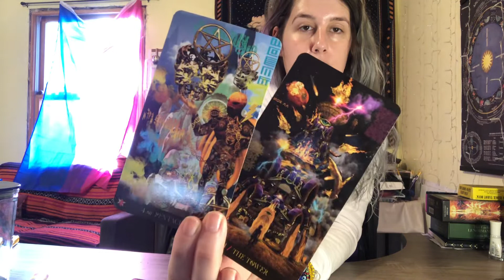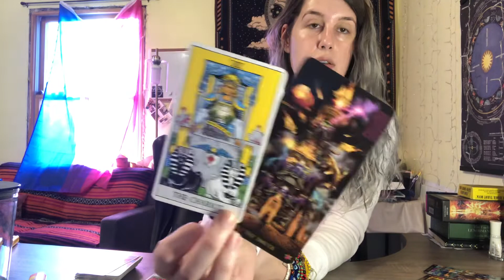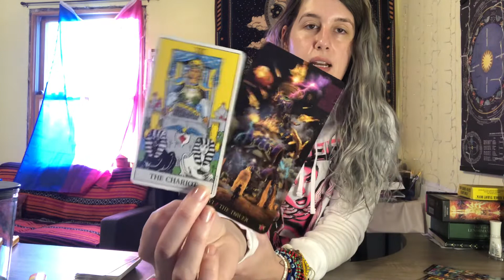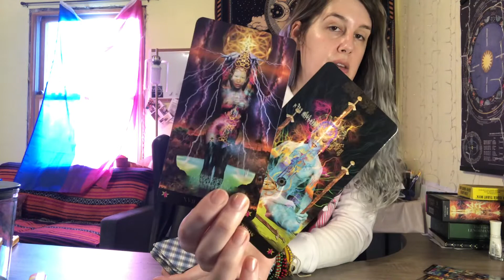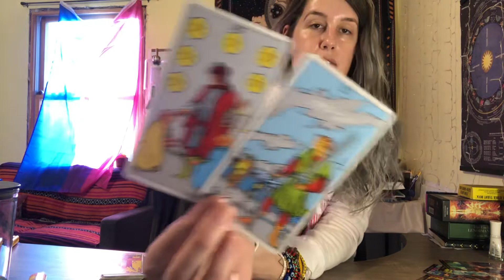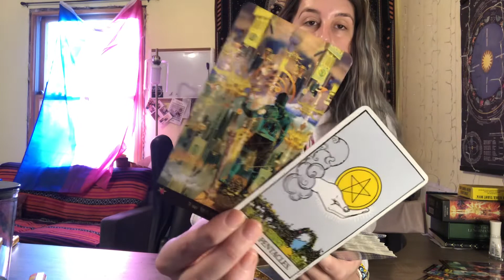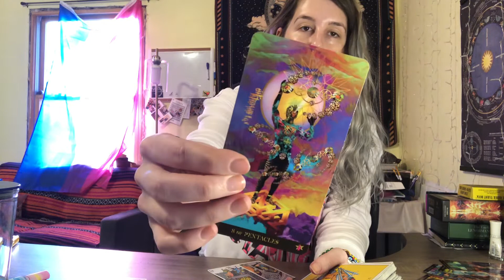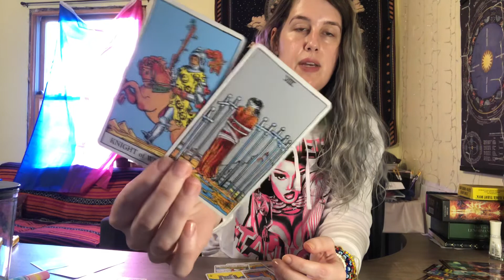Sagittarius - Money and Relationship Coming in Hot! Meddling Karmic Is in Spiritual Jail.